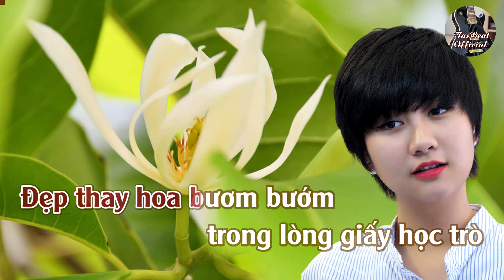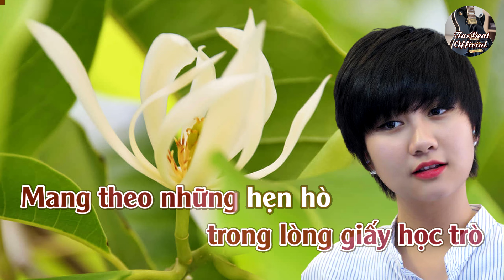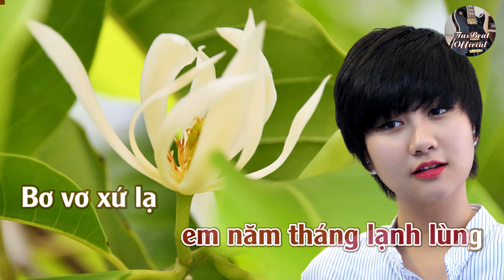Karaoke Tình Thu Xưa Tone Nữ Trầm | TAS BEAT